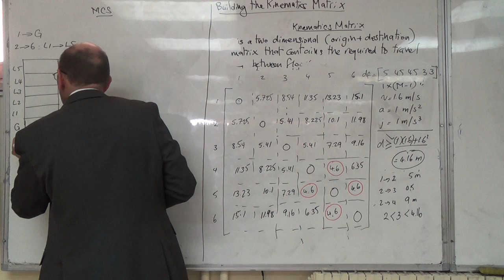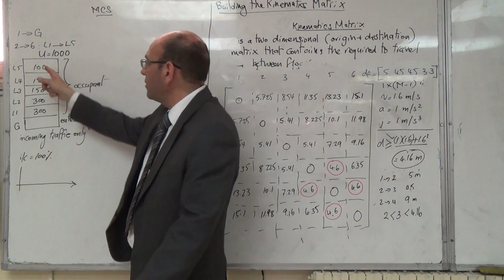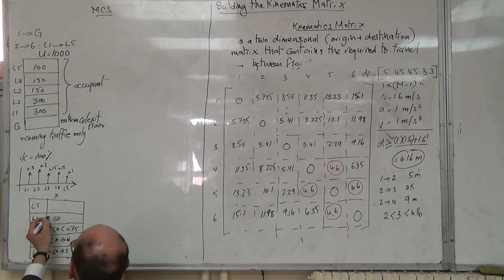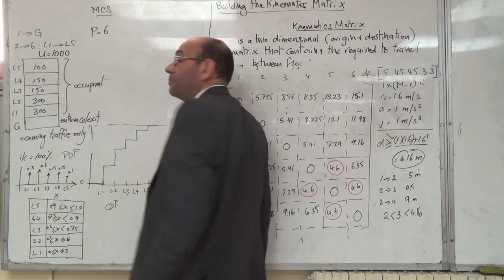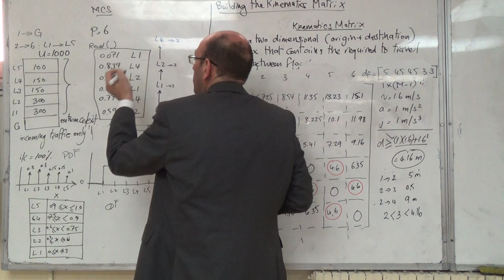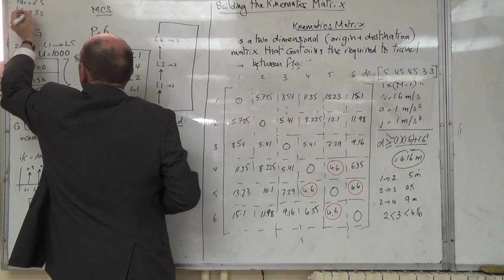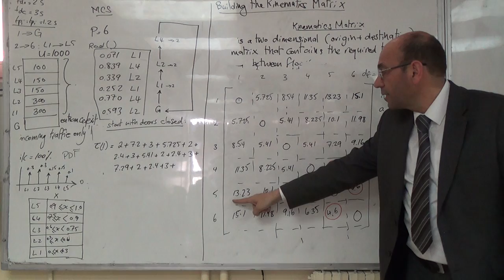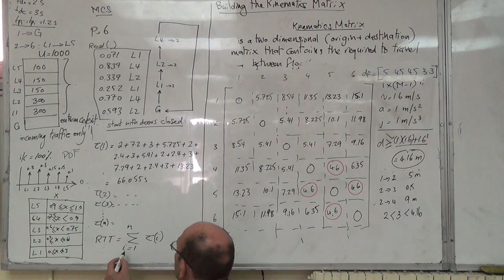Generaing the PDF and the CDF and Calculating the RTT for One Trial, 15/3/2016